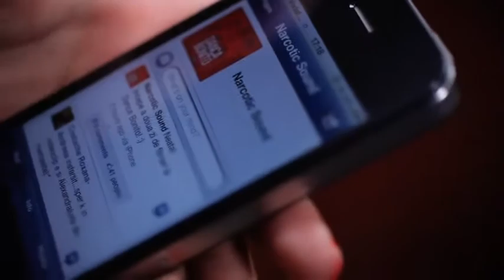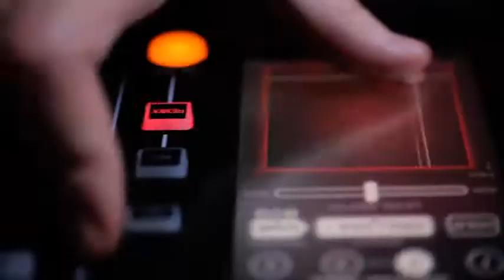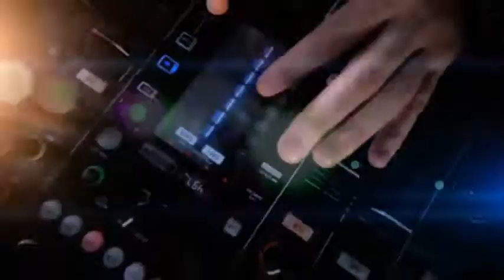Narcotic Sound - Danca Bonito [Official Videoclip]